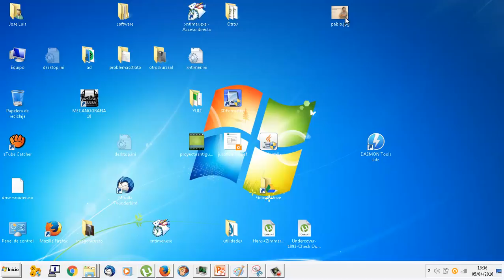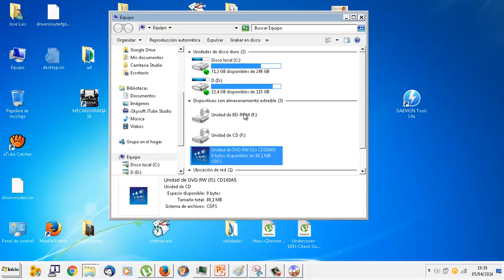UD1104 Instalar drivers desde imagen 02 Router TL-WR841N IMRTD FPB2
IMRTD FPB2